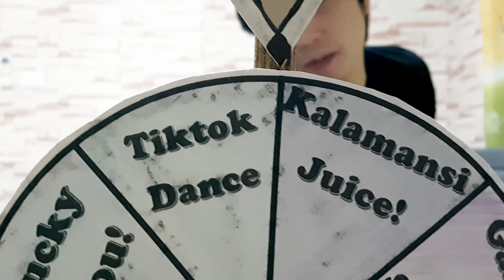SCREAM NINJA AND PUNISHMENT WHEEL CHALLENGE [SUPER LAUGHTRIP EVER] JEMLEX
Ngayong lang kame tumawa ng sobra ng ganito haha!

Tweeter: lex_jem